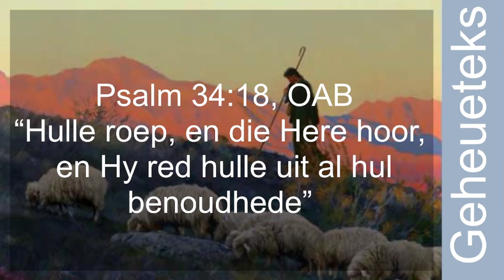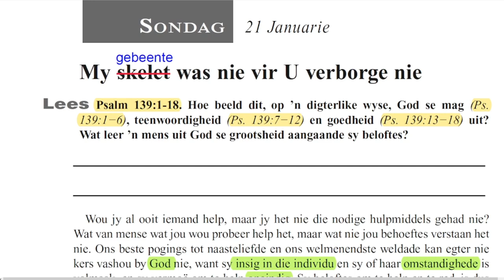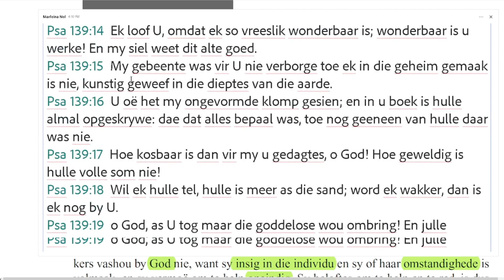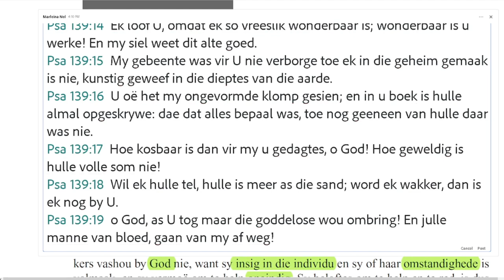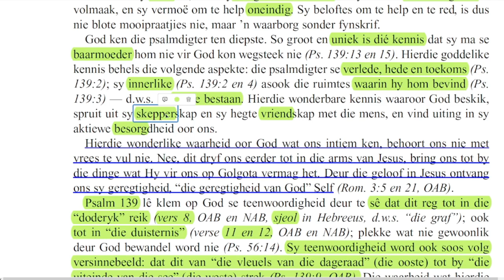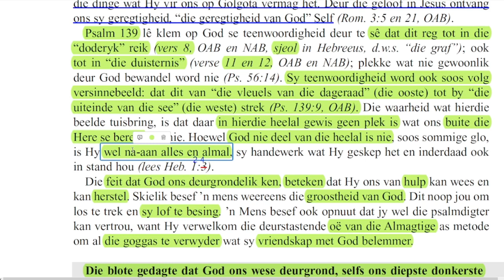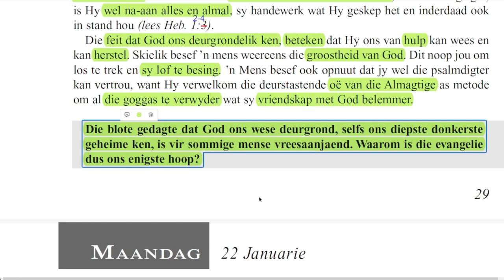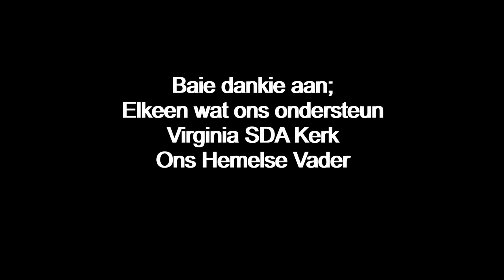Sondag 21 Januarie - Die Here hoor en Hy red.